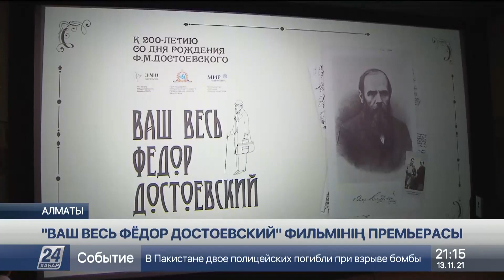Алматыда «Ваш весь Федор Достоевский» фильмінің тұсаукесері өтті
Алматыдағы Kinopark 11 Imax Esentai кинотеатрында «Ваш весь Федор Достоевский» фильмінің тұсаукесері өтті, деп хабарлайды «Хабар 24».